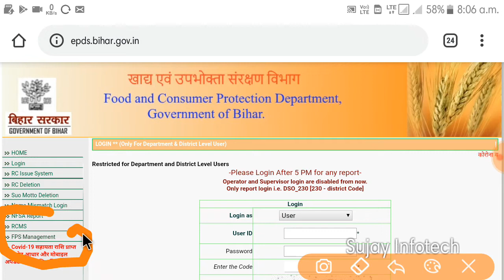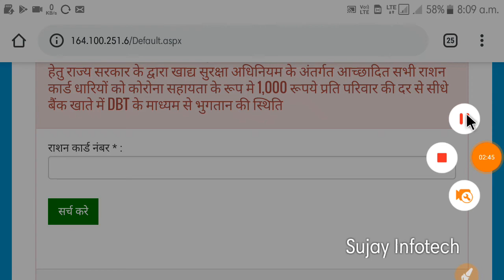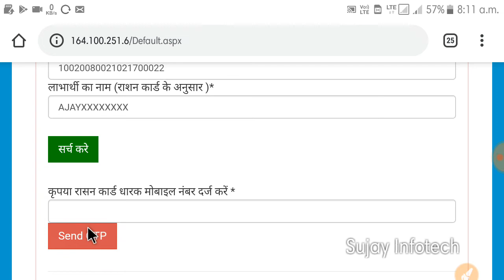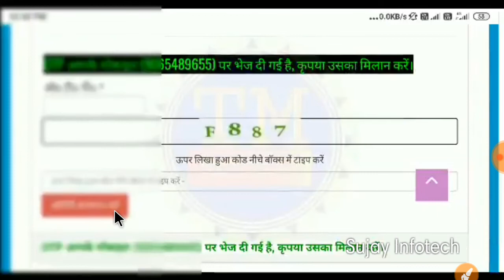बिहार रासन कार्ड करोना लाॅकडाऊन सहायता राशी अपलाई || Bihar ration card Corona sahayata apply